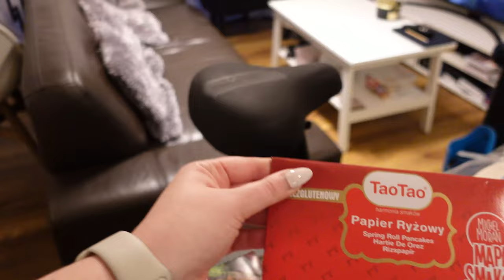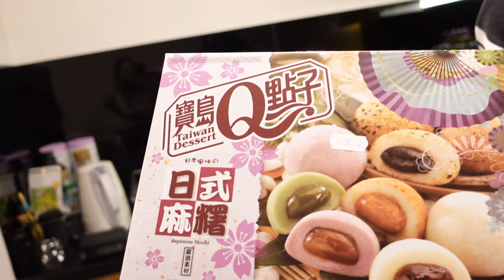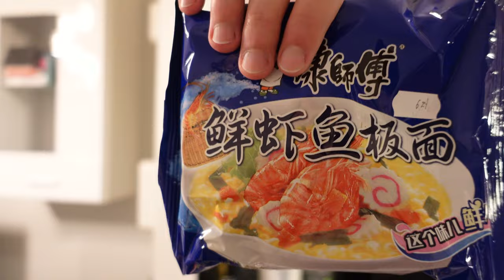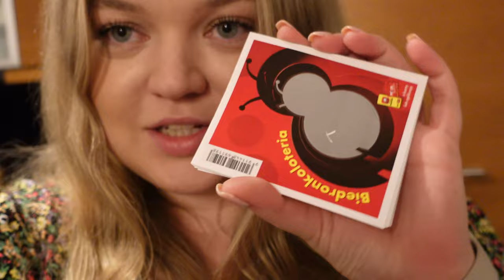GOTUJEMY I ZAGLĄDAMY NA BUDOWĘ 🏗️